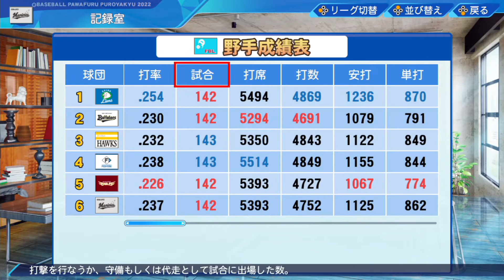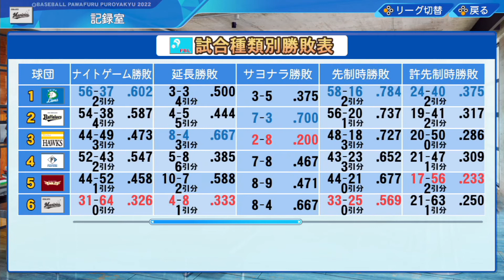あこ侍がパワプロ2022でペナント制覇を目指す！Part11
見慣れたこの光景…